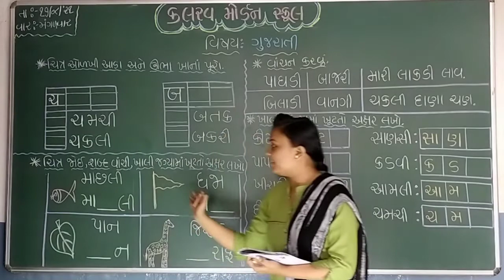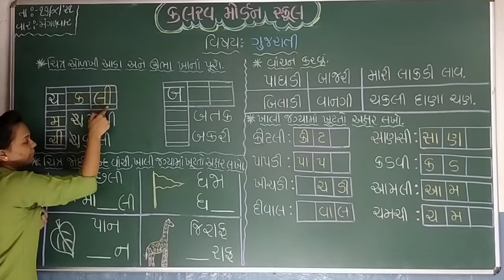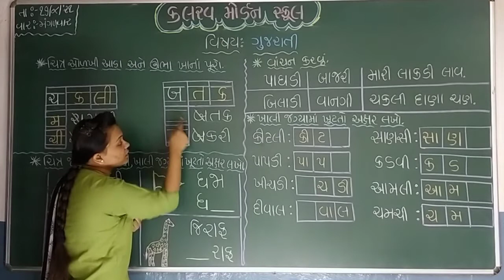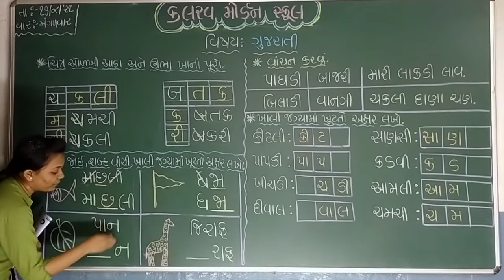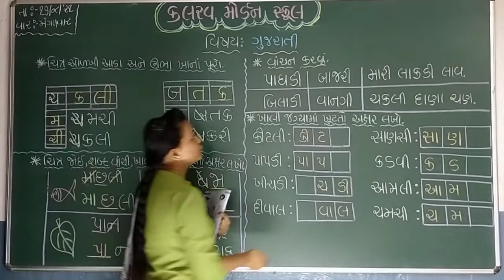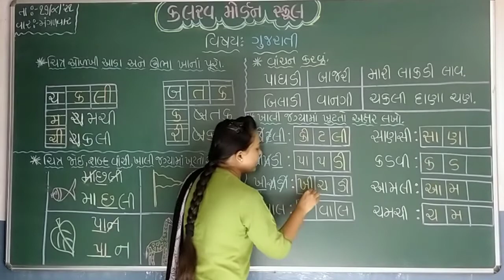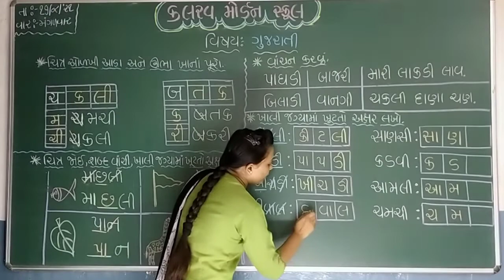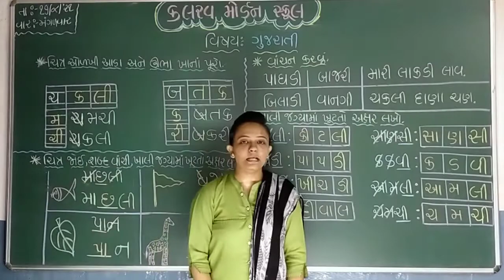s k g gujrati 17 08 21